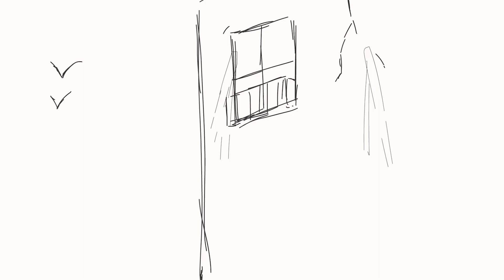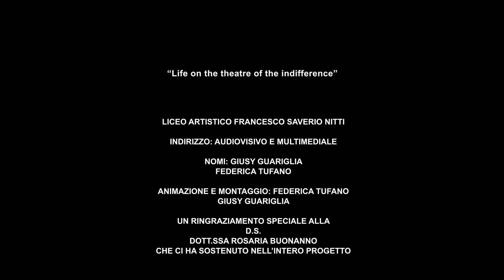Concorso "Arte e sicurezza". Vincitore sezione Cortometraggi - (30-10-2019)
Concorso "Arte e sicurezza" - prevenzione e sicurezza nei luoghi di lavoro attraverso l’esperienza artistica - edizione 2019

Vincitore sezione Cortometraggi

Liceo Artistico Francesco Saverio Nitti

Fonte: Inail